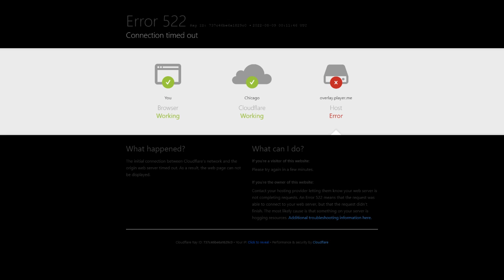Episode 1 New The Planet Crafter start